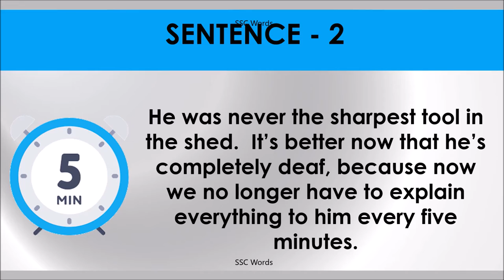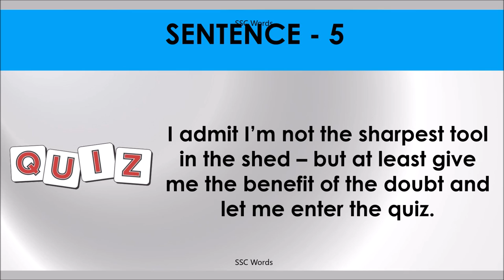NOT THE SHARPEST TOOL IN THE SHED Idiom 507 # Meaning and five sentences # SSC Words